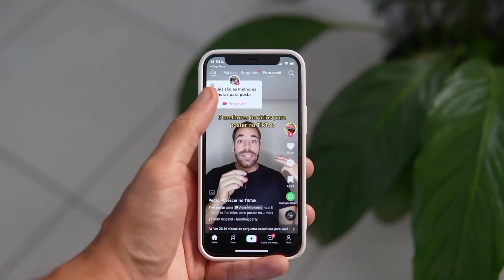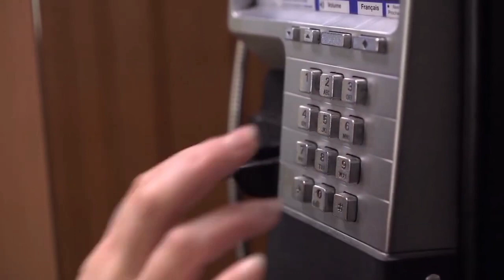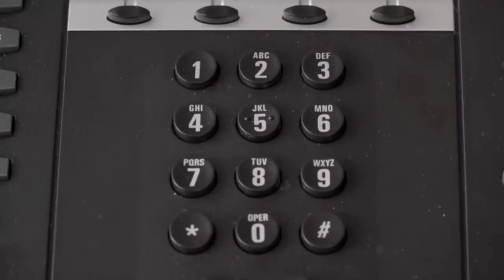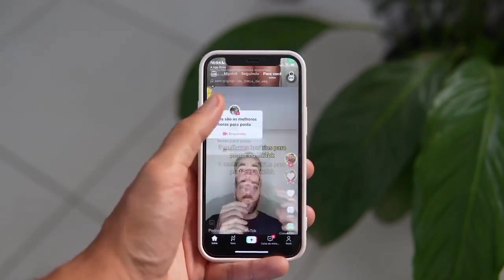ስልክ ከ16 አመት በኋላ ኢትዮጵያ ላይ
በኢትዮጵያ የመጀመሪያው የእጅ ስልክ አግልግሎት የተጀመረው በ1999 ዓ.ም ነው ።ይህ ማለት ሌላው ዓለም በተለይም የሰለጠኑት ምዕራባውያን አገራት ቴክኖሎጂውን በስፋት መጠቀም ከጀመሩ ከ16 ዓመታት በኋላ መሆኑ ነው ።

Ethiopian News|feta daily|Ethiopian airlines|Abiy Ahmed Ali|Tewelede Gebremariam| Euon Ethiopian| sileshi bekele Tigrai|general Abebaw Tadesse| Abiy Ahmed|General Tilaye Asefa|Mekelle| samora yenus|Mekelle|Amhara| Dessie|